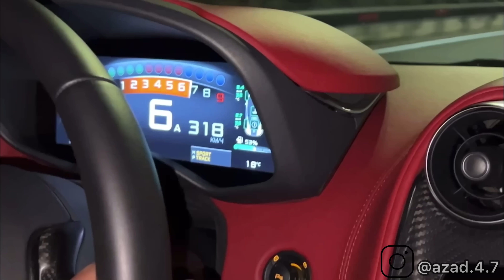Illegal street race with Lambo, McLaren, M5, C63s… in the city!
Crazy street race in the city with Lamborghini Huracan Performante, Lamborghini Urus, BMW M5 Competition, Mercedes C63s AMG… .
This is a edit from me. The original video is from the Majorka YouTube Channel!
Edit by me!